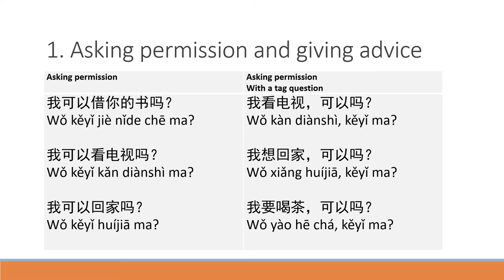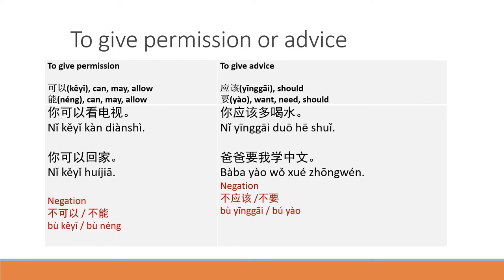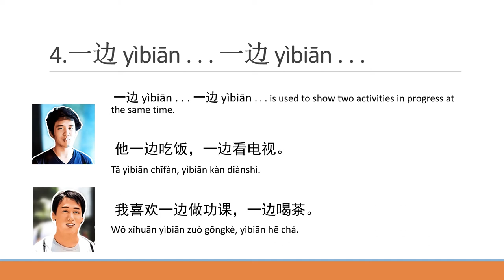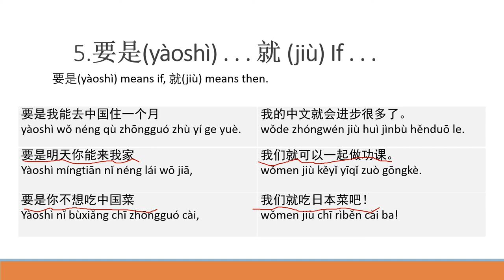Total Chinese 2 Lesson 3 grammar video